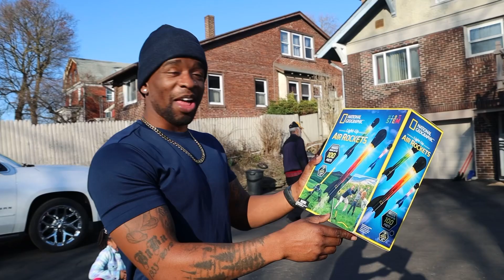6 Year Old Destroys Me In Soccer